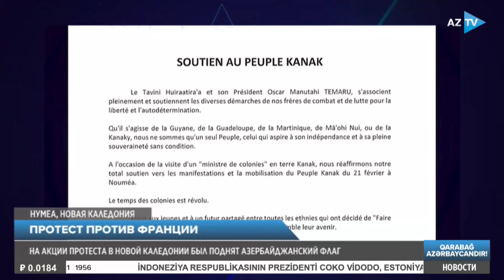На акции протеста в Новой Каледонии был поднят азербайджанский флаг